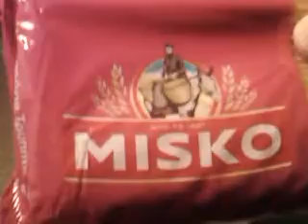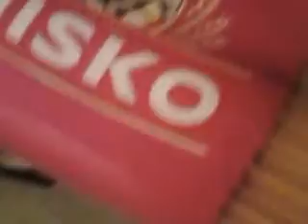Napolitana Spaghetti with Greek Pasta - MISKO